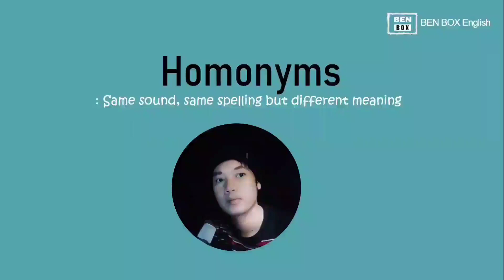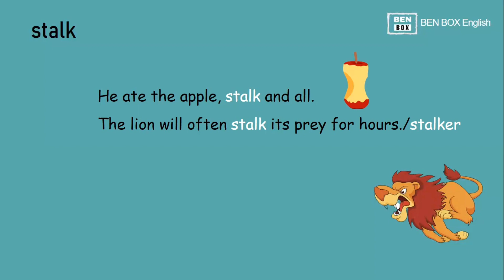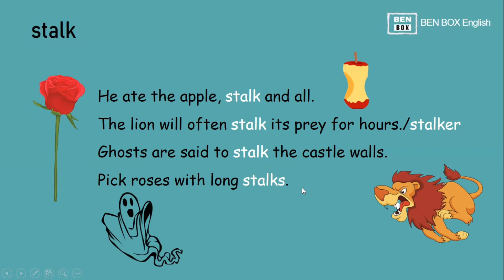Stalk (Homonym)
ဆက်လက်ကြည့်ရှု့ရန်
Vocabulary